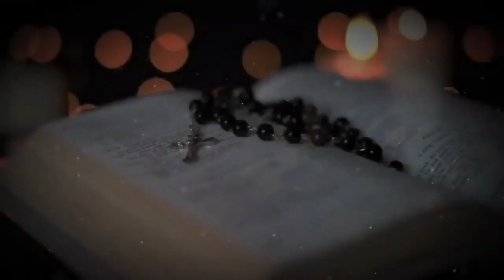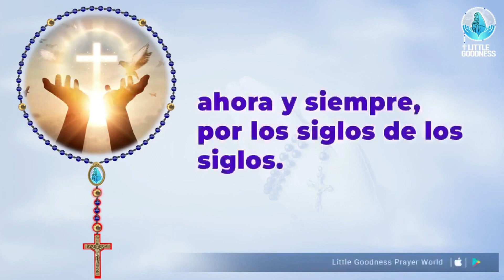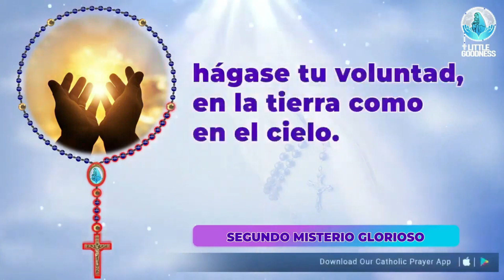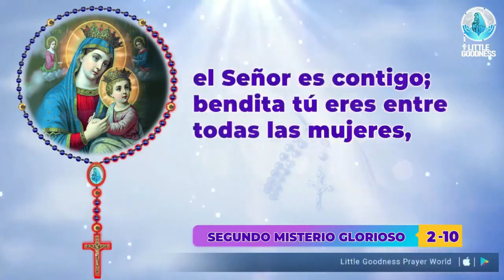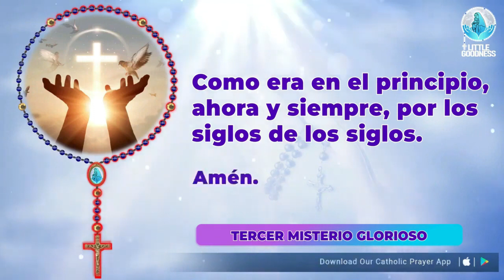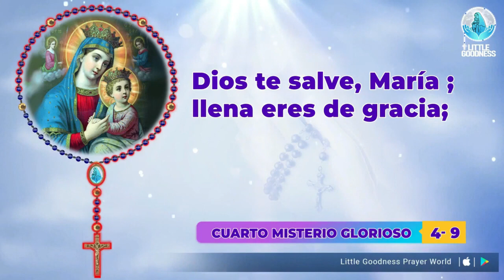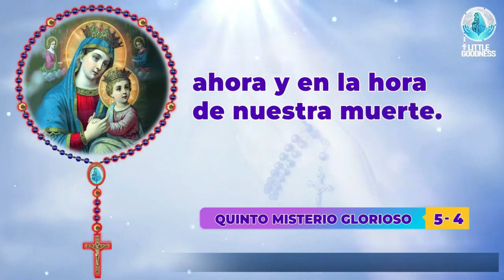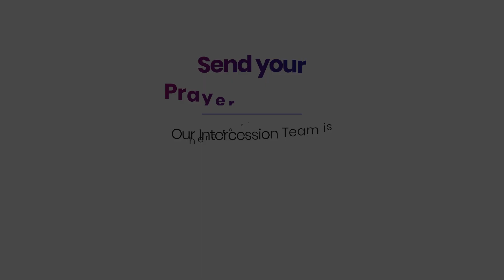Santo Rosario 🙏🏻Miércoles🙏🏻November 22,2023🙏🏻 Misterios Gloriosos del Santo Rosario 🙏🏻Spanish Rosary